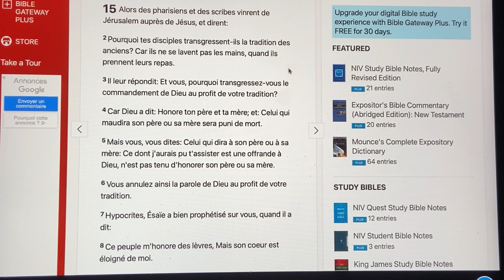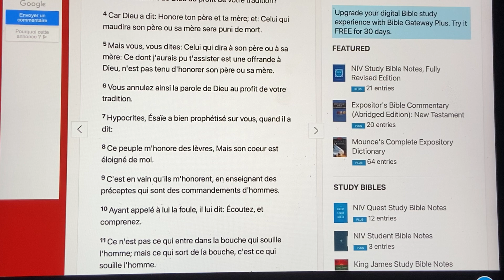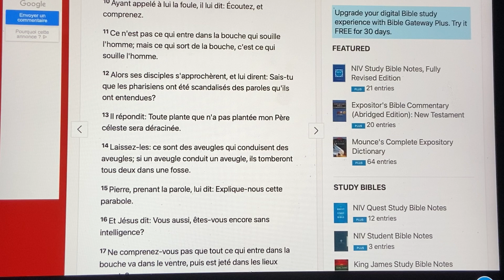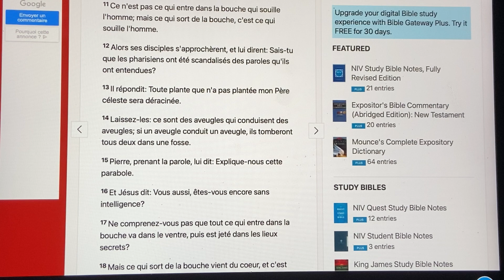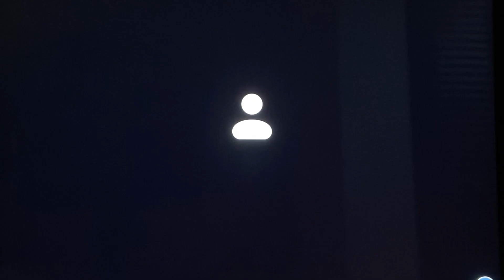Les pharisiens et la tradition. Matthieu 15: 1 à 12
Frère Paulin

8:30 pm every night zoom prayer